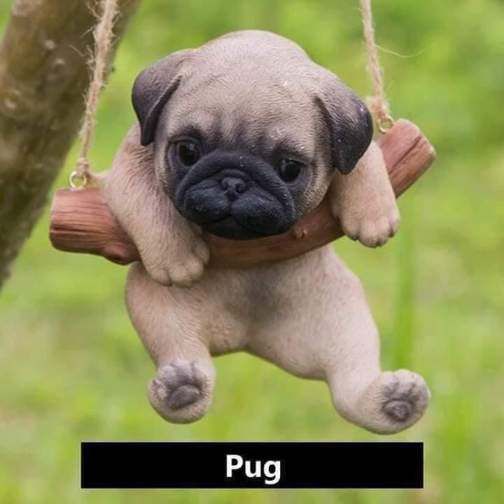Most beautiful dog breeds in the world 😍 😱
1. Golden Retriever
2. Rottweiler
3. Doberman Pinscher
4. Cane Corso
5. German Shepherd
6.Dalmatian
7. Siberian Husky
8. Pembroke Welsh Corgi
9. Akita
10. Chihuahua
11. Shiba Inu
12. Poodle (Standard)
13. Pug
14. Beagle
15. Border Collie
16. Boston Terrier
17. Pomeranian
18. French Bulldog
19. Collie
20. Chinese Crested
21. Bulldog
22. Cavalier King Charles Spaniel
23. Great Dane
24. Greater Swiss Mountain Dog
25. Dachshund
26. Miniature American Shepherd
27. Brittany
28. Miniature Schnauzer
29. Nova Scotia Duck Tolling Retriever
30. Basset Hound
31. Boxer
32. Shih Tzu
33. Bernese Mountain
34. Weimaraner
35. Belgian Malinois
36. Yorkshire Terrier
37. Scottish Terrier
38. Vizsla
39. Dogue de Bordeaux
40. Havanese
41. English Springer Spaniel
42. Maltese
43. German Shorthaired Pointer
44. Labrador Retriever
45. Mastiff
46. Dogo
47. Pitbull
48. Grehound
49. Alaskan
50. Chow Chow
51. American Bulldog

Please contact
Monday to Saturday
10am to 6pm

Social Links